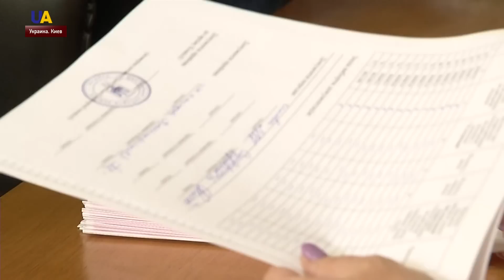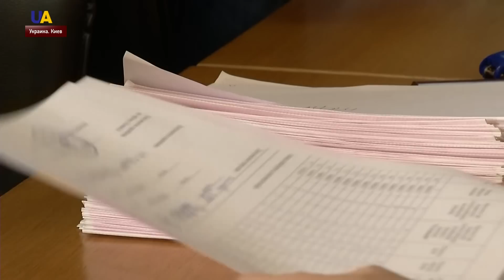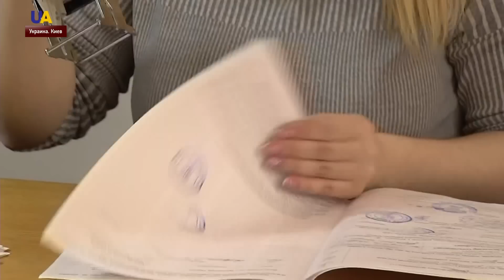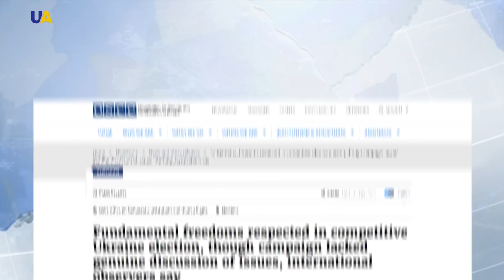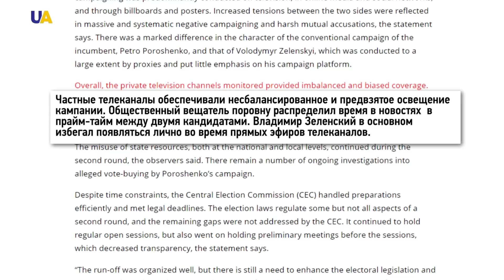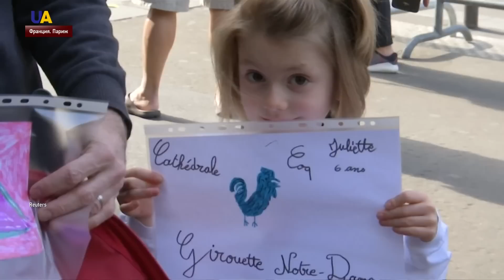Выпуск новостей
Смотрите в этом выпуске:
- Один украинский военнослужащий погиб, трое были ранены за минувшие сутки на Донбассе.
- Россия дезориентирует спутниковую навигацию кораблей в Черном море и Керченском проливе.
- Оригиналы протоколов голосования с окружных избиркомов начала получать Центральная избирательная комиссия.
- Конкурентные и свободные президентские выборы – так голосование украинцев и предвыборные кампании кандидатов в президенты охарактеризовали наблюдатели ОБСЕ и Европарламента.
- 310 человек погибли в результате теракта на Шри-Ланке.
- Шесть человек погибли в результате крушения двухмоторного самолета в Техасе.
- Увидеть собор парижской богоматери вблизи. Спустя неделю после разрушительного пожара полиция открыла кварталы, прилегающие к Нотр-дам-де-Пари.
- Катание пасхальных яиц. Детские соревнования на лужайке перед резиденцией президента Соединенных Штатов.